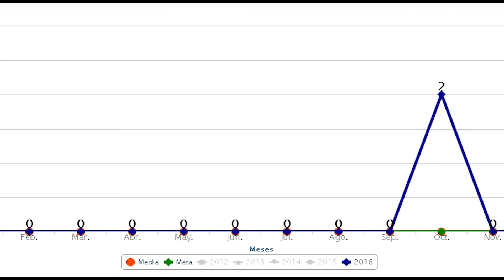NOGALES SEGUNDO LUGAR EN FEMINICIDIOS EN EL 2020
Con 5 mujeres asesinadas el año pasado, la frontera de Nogales, se posicionó en el segundo lugar de feminicidios en el Estado durante el 2020 según el reporte del comité ciudadano de seguridad publica en Sonora